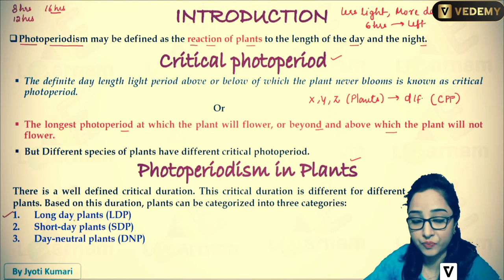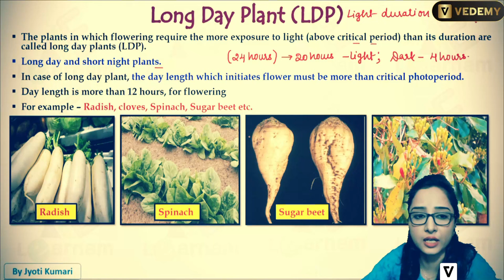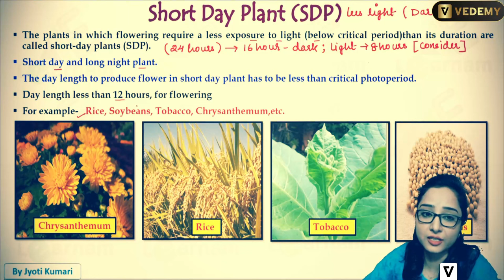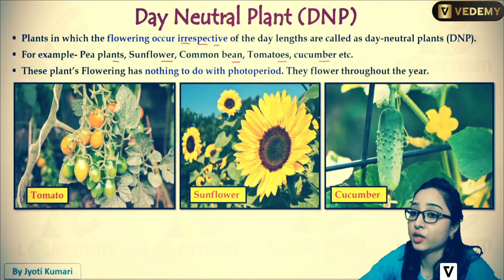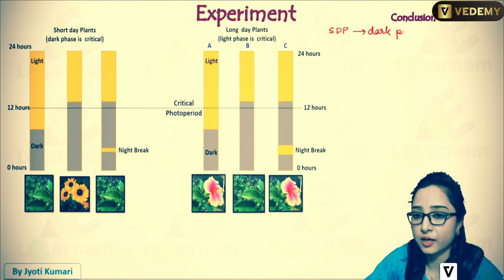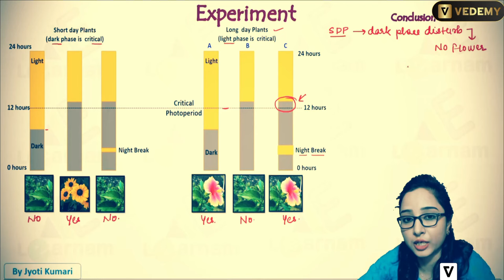Photoperiodism | Botany | By Jyoti Kumari | CSIR | GATE | DBT | ICMR | ICAR | IIT JAM | CUET | SET